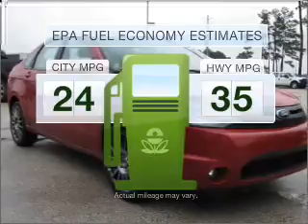2010 Ford Focus - Tomball TX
Year: 2010
Make: Ford
Model: Focus
Trim: SES
Engine: 2.0 liter inline 4 cylinder 16 valve
Transmission: 4-Speed Automatic
Color: Sangria Red Metallic
Mileage: 3
Address:
22702 Hwy 249